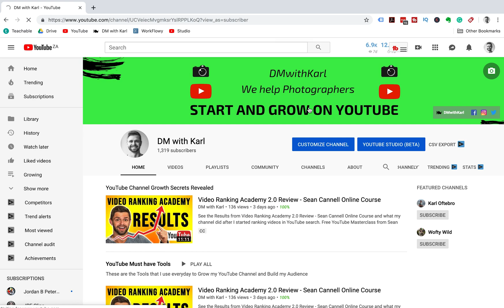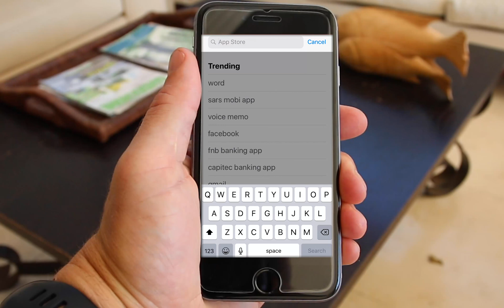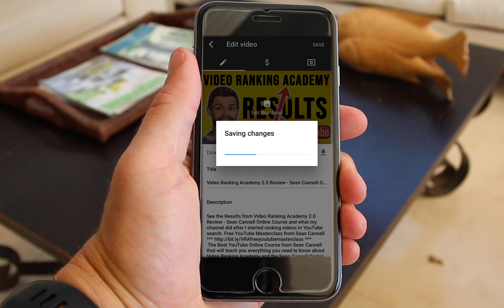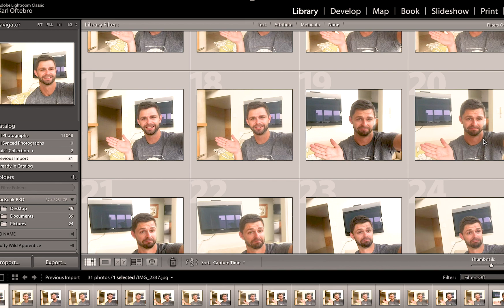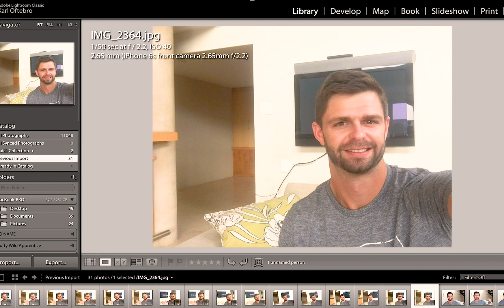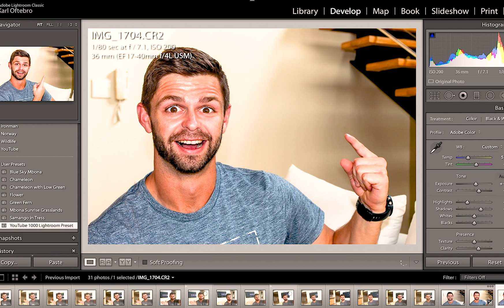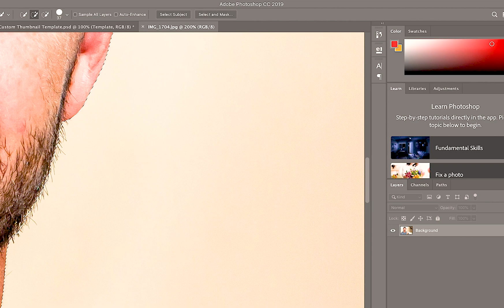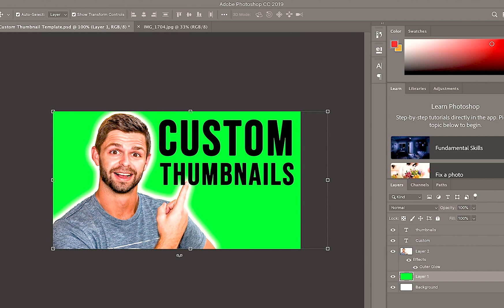How to Add Thumbnail to Youtube Videos 2019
In this Video we show you how to add Thumbnail to YouTube Videos 2019 and we share with you our thumbnail creation process in Photoshop. We also tell you why we use Photoshop and Lightroom to create professional-looking Thumbnails that increase your Click Through Rate and get you more views on your Videos.

Go to YouTube Status and Features to check that your channel is verified

Free YouTube Masterclass **
Premiere Pro **

My Gear
Sony A6400 **
Lapel Mic **
Rode Mic **
Macbook Pro 16” **
External Hard Drive **

If you want to see the step by step process to verify your youtube channel watch our full video

If you want to learn more about starting a YouTube Channel have a look at our Course YouTube 1000

We are going to show you 3 different ways to add a Thumbnail to your videos
The first way is how to add a custom thumbnail to a new video that you are uploading to YouTube.
The second way is how to change a thumbnail on a video that is already on your channel
The third way is How to add a thumbnail to your video on your phone using the YouTube Studio App.
How to make a YouTube thumbnail is the best skill that you can learn that will increase the views on your channel.

In this video Karl from DMwithKarl shows us How to Add Thumbnail to Youtube Videos 2019 and he shares with us his process for creating great custom thumbnails for YouTube. We hope this video helped you change your Thumbnails on your videos that helps you increase your click-through rate and gets you more views on your videos.

Please assume that the owner of this channel has an affiliate relationship with any goods and services mentioned in this video which they may earn a commission for recommending these products or services.